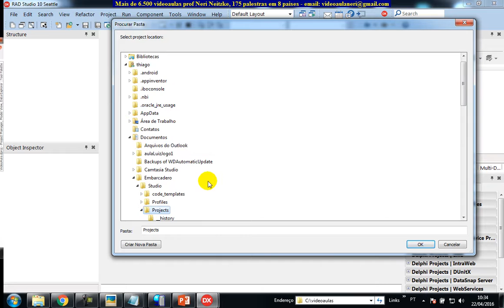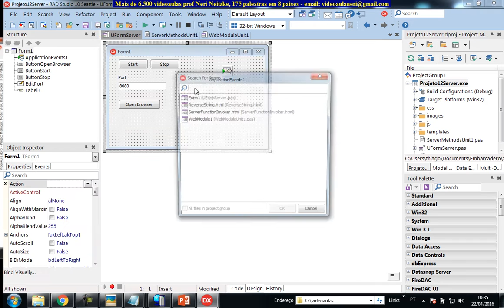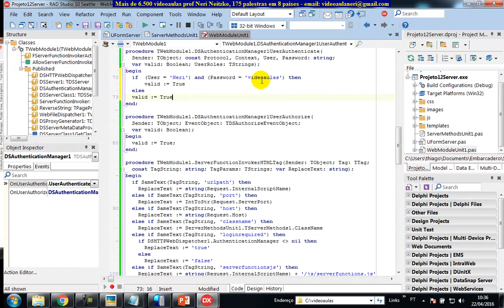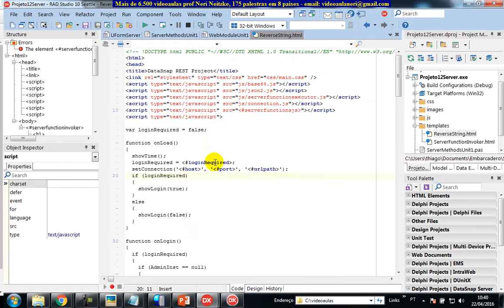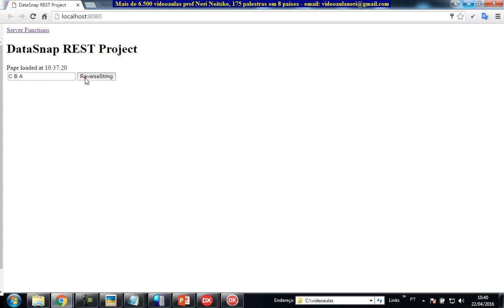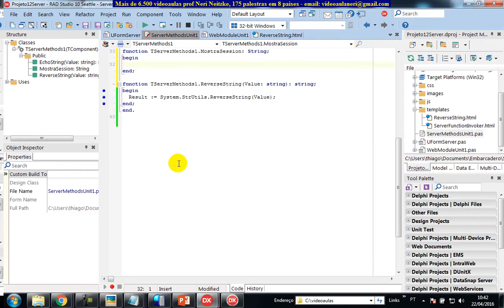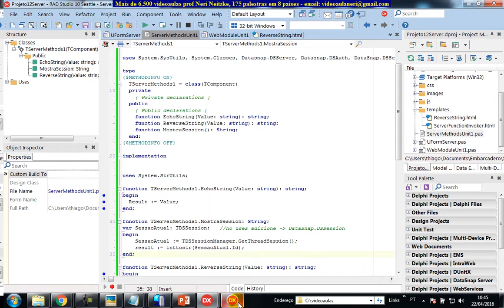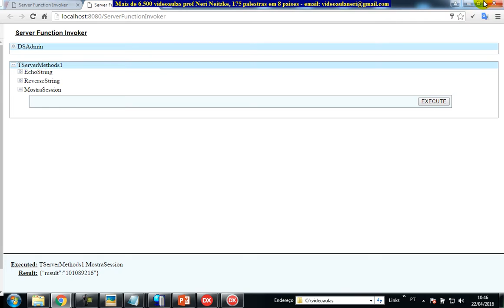aula 6669 datasnap Autenticacao e Session DataSnap Rest Application